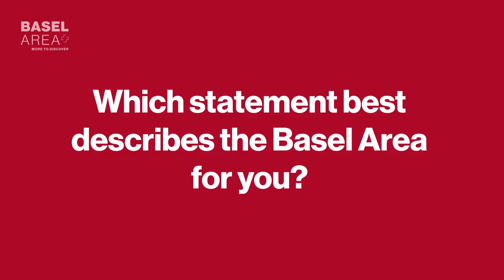More to discover: BeiGene in the Basel Area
Founded in 2010, BeiGene is a global biopharmaceutical company with a global team of over 8,000 employees across five continents.  BeiGene focuses on the research and development of hematology-oncology and solid tumour-targeted therapies. John V.Oyler, Co-Founder, Chairman and CEO of BeiGene, shares the company's success story on the decision to establish its global headquarters in Basel, Switzerland.

With its new presence in Basel, next to pharmaceutical giants already here as Novartis, Roche, J&J, Moderna, Bayer or Lonza, BeiGene sees opportunities for synergies and collaboration. Here the company benefits from a strategic location in the middle of Europe with excellent infrastructures, as well as boasting Europe's largest talent pool with access to 31,600 highly-qualified, multilingual international professionals in life sciences.

Basel Area Business & Innovation assisted BeiGene in evaluating and establishing its new site in Switzerland.

There are numerous good reasons to establish a business in Switzerland but the Basel Area, situated on the border with France and Germany,  will top the list in many categories: innovation and technology in Life Sciences, Healthcare, Digital Health and Advanced Manufacturing, a liberal economic system, political stability, excellent education and healthcare systems, an outstanding infrastructure, a high standard of living, and a competitive tax system.

Our experienced, multilingual team provides free, confidential, and individually tailored services to help you successfully relocate or expand your business to the Basel Area.